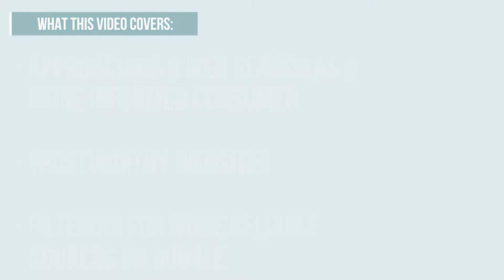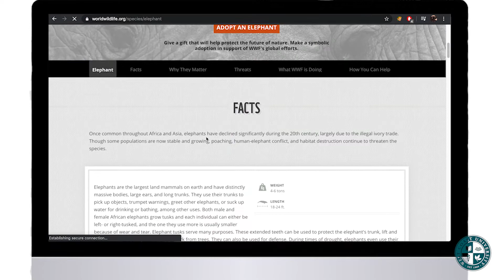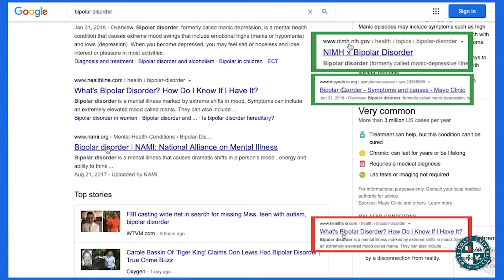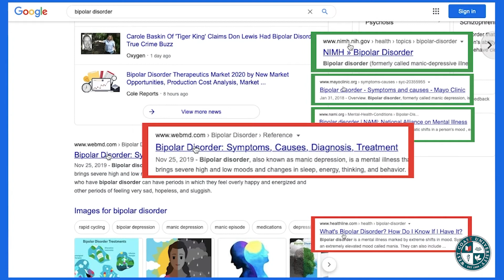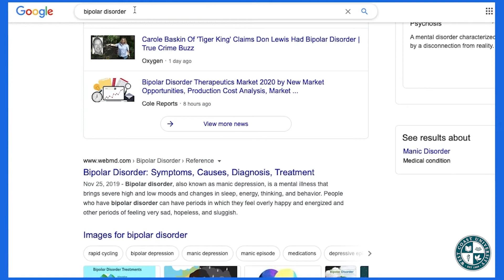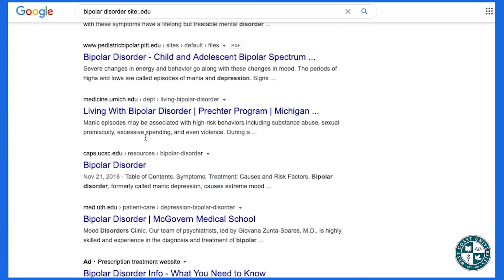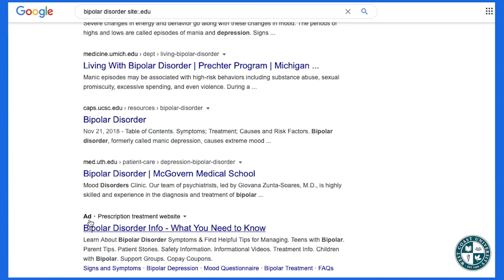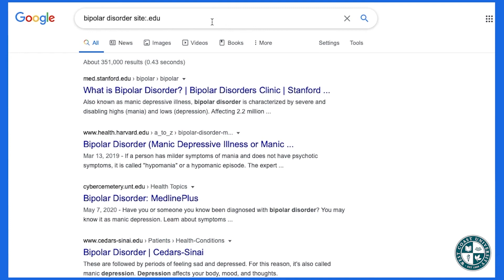West Coast University - Conducting Academic Research: How to Google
In this second video of the series “Conducting Academic Research”, Professor Melissa Cueto provides valuable guidance on efficiently and effectively using Google. This video covers:

- How to approach a web search as a more informed consumer
- Ways to identify trustworthy websites
- How to filter for more reliable sources on Google

Want to see the rest of the video series? Check these out!

Curious about West Coast University and our other learning content? Check out @WestCoastUniversityWCU